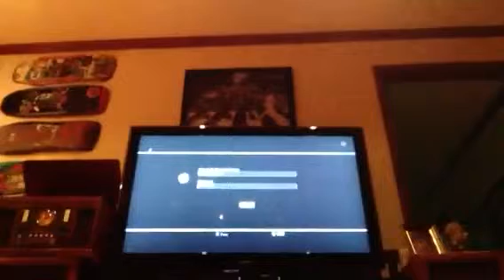Skate 3 fails